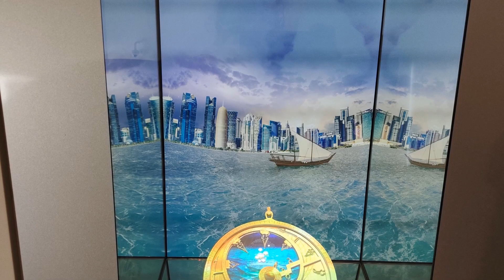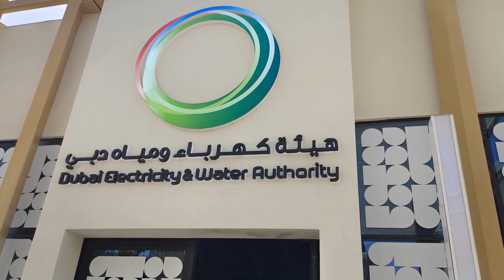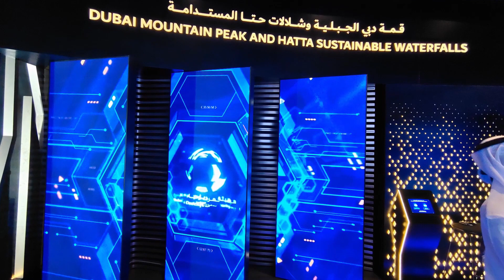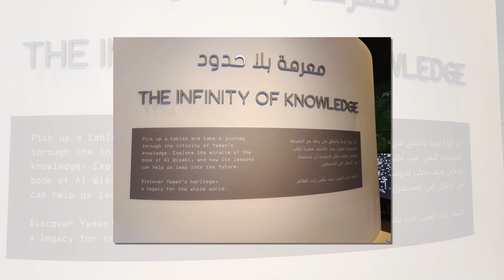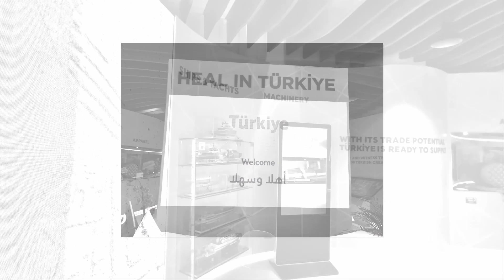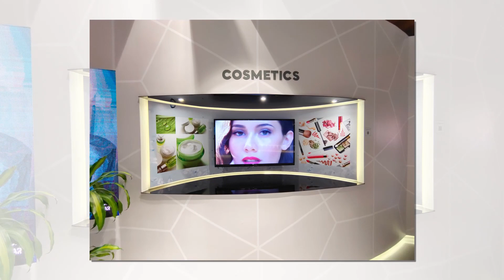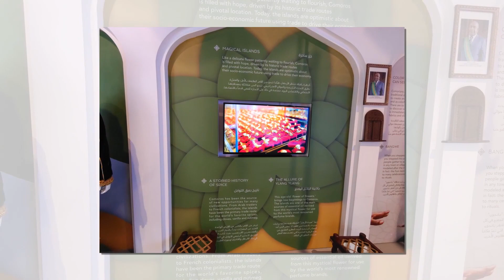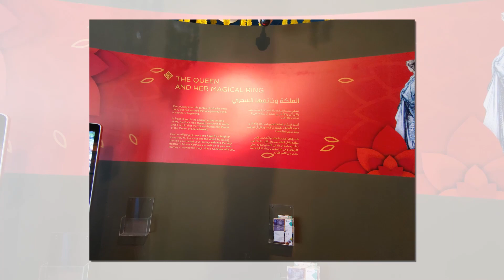Dubai Expo Sustainability District: Qatar, Dewa, Tukey, Yemen and Comoros Pavilions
Join me as I continue my tour at the  Pavilions in the Dubai Expo Sustainability District:  Qatar, Dewa, Tukey, Yemen and Comoros Pavilions.

I do Food reviews, tutorials and travel reviews. We thank you! Remember that God Loves You!